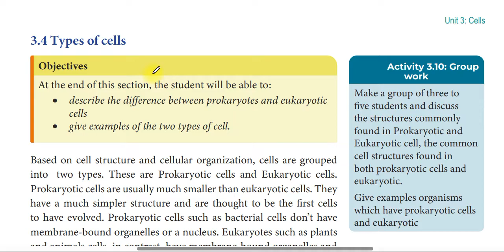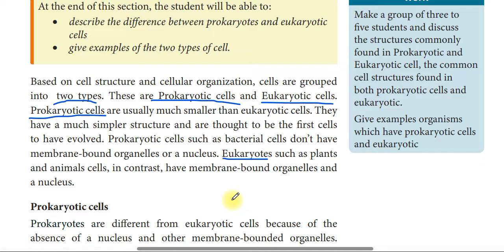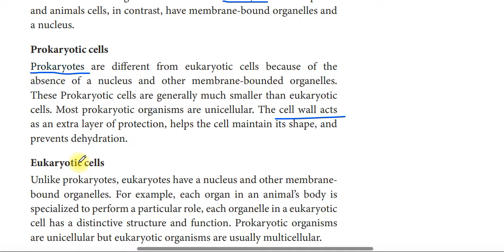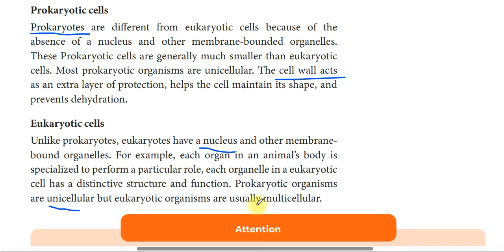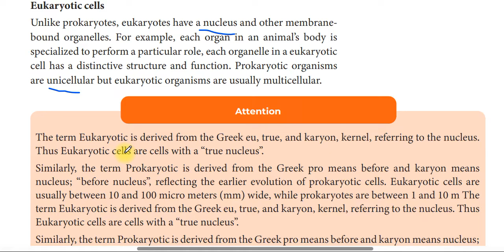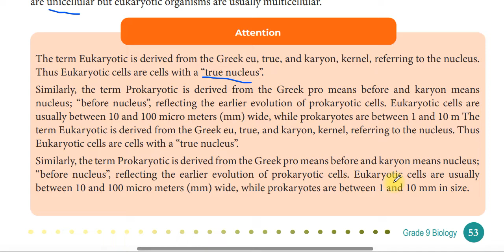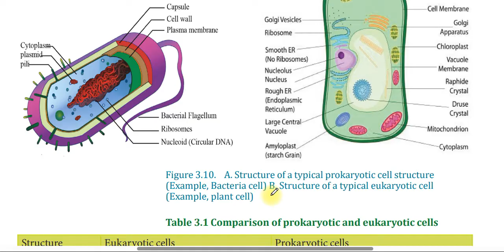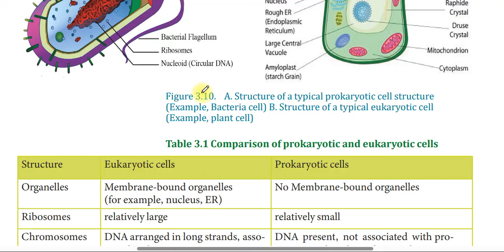Grade 9 Biology unit 3 part 4 | cells | Types of cell | የ9ኛ ክፍል ባዮሎጂ ምዕራፍ 3 ክፍል 4